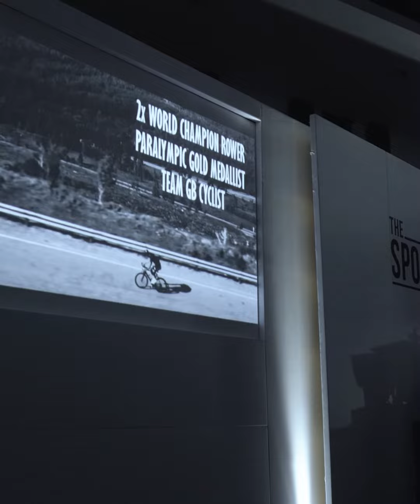Zinzan Brooke Interview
The Sporting Club staged an amazing end of year awards dinner at the Oval Cricket Ground with an audience packed full of stars.
Winners included Pele, Dan Carter, Emma Radacanu, Adam Peaty, Frank Bruno, Jason Leonard, Mark Cavendish, Karsten Warholm, Team GB Swimming and David Smith, while the likes of Nick Knowles, Zinzan Brooke, Tanni Grey-Thompson, Darren Gough all presented awards.
Heather Small also sang and John Barnes rapped on an unforgettable night.